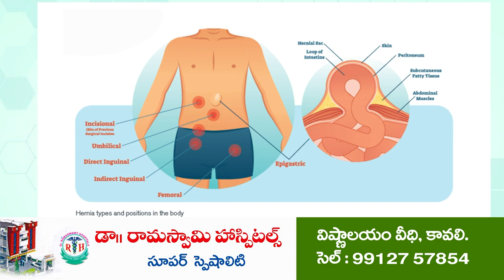ప‌క్కాగా రెక్కీ.. వైన్ షాపులో చోరీ..!! | Robbery at Wine Shop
-7ల‌క్ష‌లు న‌గ‌దు.. మ‌ద్యం బాటిళ్లు దోచుకెళ్లిన గుర్తుతెలియ‌ని దొంగ‌లు
-నెల్లూరు రూర‌ల్ ప‌రిధిలో ఘ‌ట‌న‌
-ఇది ఇంటిదొంగ‌ల‌ప‌నా.. లేక దొంగ‌లా..?
-పాత నేర‌స్తుల‌పై నా అనుమానం
-అన్ని కోణాల్లో ద‌ర్యాప్తు చేస్తున్న వేదాయ‌పాళెం పోలీసులు